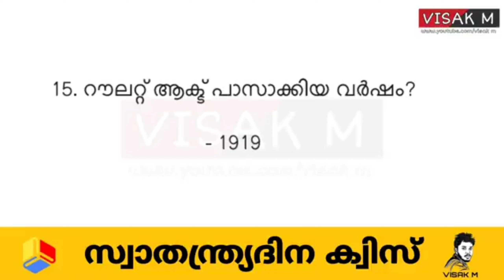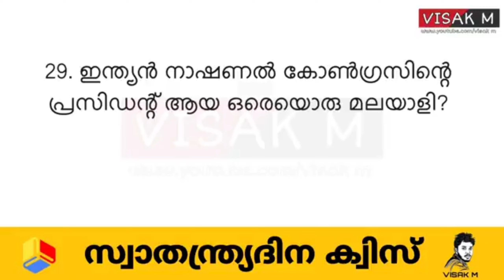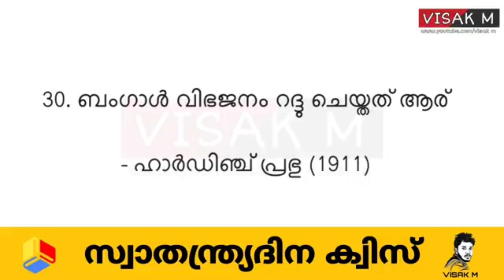Swathanthra Dinam Quiz 2024 Independence Day Quiz LP, UP Malayalam 2024 Swathanthra Dinam Quiz